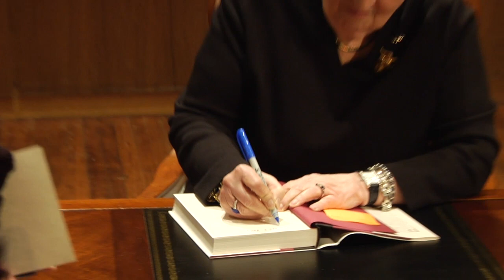Texas Wesleyan University 2012 Inauguration Highlights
See the highlights from the inauguration of Frederick G. Slabach as the 20th President of Texas Wesleyan University. View highlights from the Inaugural Gala with honorary hosts Louella and Nicholas Martin, the presentation and book signing by keynote speaker Madeleine K. Albright, 64th Secretary of State of the United States, and the investiture on January 27, 2012.  President Slabach took office on January 1, 2011, and presides over Texas Wesleyan's historic campus and Fort Worth's only School of Law, plus a site in Burleson, Texas.